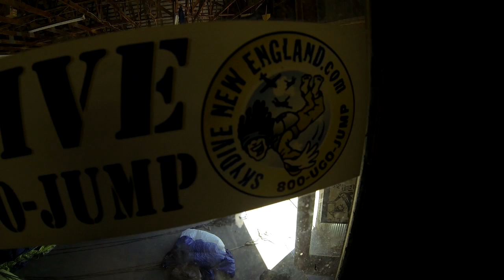Huan's Skydive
Huan's Skydiving Video